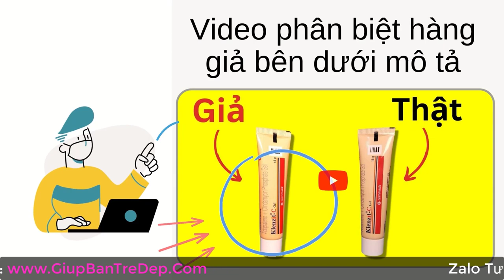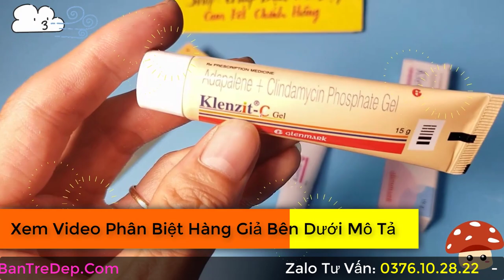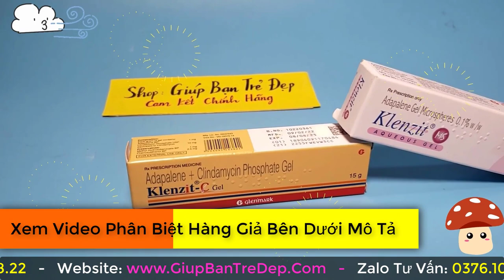Klenzit MS Bôi Toàn Mặt Được Không? Kem Trị Mụn Klenzit MS Có Tốt Không?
Klenzit MS có khả năng trị mụn rất tốt, chuyên điều trị các loại mụn trứng cá như: Mụn ẩn, mụn đầu đen, mụn viêm, mụn mủ nhờ vào tác dụng tiêu nhiệt nhân mụn, kháng viêm hiệu quả. Khác với Klenzit C, bạn có thể bôi lên toàn bộ khuôn mặt để chống lão hóa. Đồng thời kết hợp với các sản phẩm khác để tăng hiệu quả trị mụn